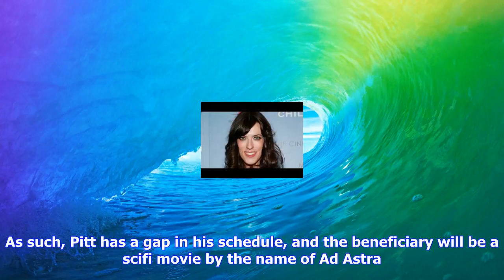Breaking News | Ad astra: brad pitt sci-fi film confirmed for january 2019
Ad astra: brad pitt sci-fi film confirmed for january 2019

Brad Pitts new scifi movie, Ad Astra, has now begun filming and is definitely, definitely happening.